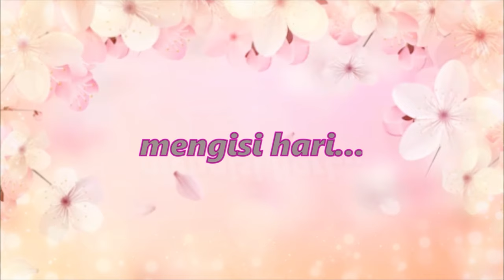OBROLAN IBU-IBU "LGBT EPISODE 1"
☘️ Allah menciptakan manusia sesuai dengan citra-Nya, laki-laki dan perempuan yg bersifat komplementer.

☘️ Ngobrol bareng romo Uut, sebagai Ketua Komisi Kateketik dan pendamping teman LGBT  KAJ, di acara Obrolan Ibu Ibu,  bertema : LGBT (edisi ke1) bersama host Fani dan Audrey.